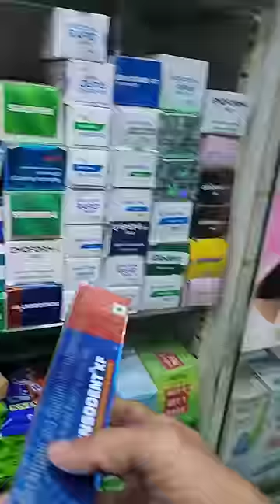Pair Mein Chot 😢